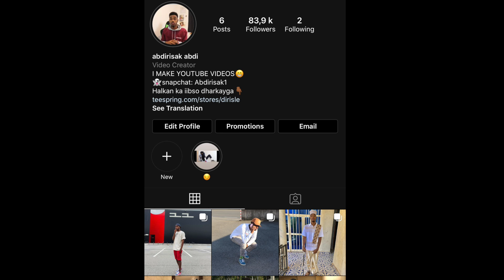JIYA IMIKA WAY INACDAY AYAAN UMALAYNAYAA QOFKALE AYAY HESHAY😱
JIYA IMIKA WAY INACDAY AYAAN UMALAYNAYAA QOFKALE AYAY HESHAY,DIRISLE IYO JIYA,JACAYLKA DIRISLE,JIYA 2020,